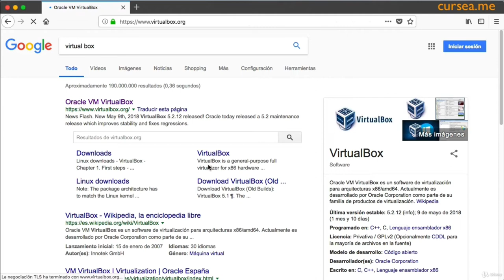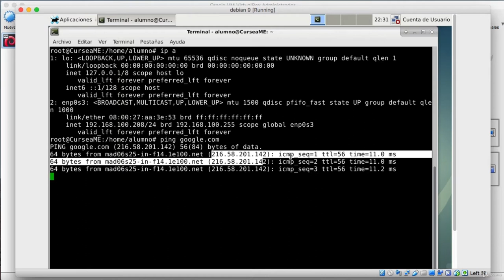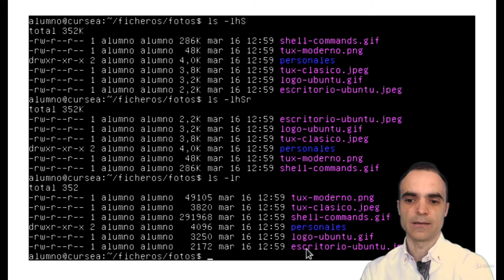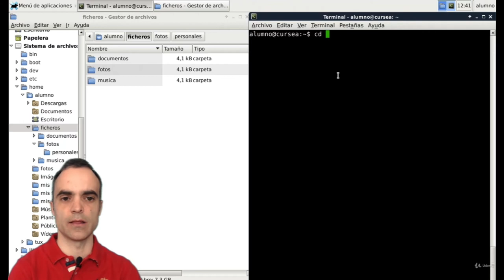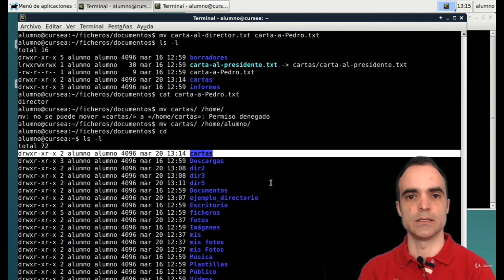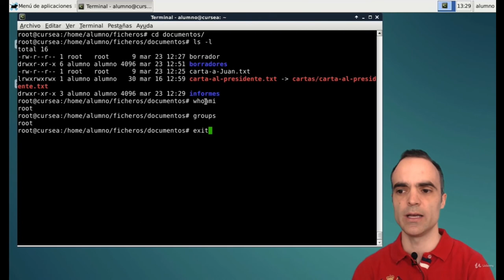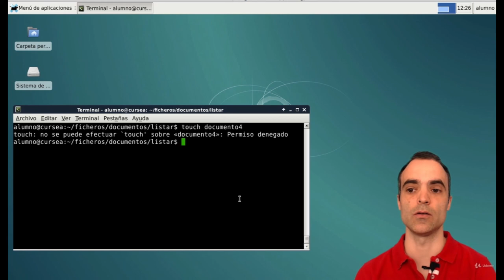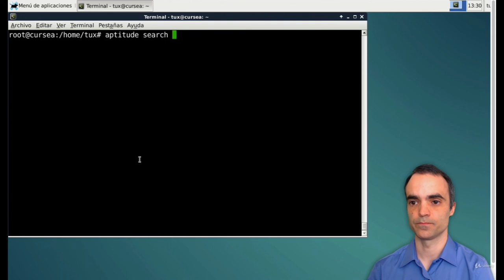Linux Commands for Beginners - Full Course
Learn to use a command interpreter in Linux. Learn BASH command interpreter explained step by step and with examples.
Linux Command Line for Beginners Course: 3.5 Hours!
Bash Terminal for Beginners | Linux Command Line Tutorial for Beginners
Linux Commands for DevOps | Linux Commands Tutorial for Beginners

I will teach you all the necessary concepts from the beginning and step by step, so you will have a good base on which to expand your skills with this powerful way of using an Operating System. Whether you are initiated in its use or if you have never seen it, you will take advantage of the explanations and exercises that I am going to teach you.

In the first topic I will explain what Linux is and how the command interpreter fits into the operating system. You will also see how to install it using a virtual machine so you can do all the practices and experiments you want without fear that your computer will suffer some damage.

In the second block you will learn to manage the elements of the filesystem: files and directories. You will understand how they are organized and you can move about the directory structure quickly and effectively. You will also learn how to create, change or delete both files and folders.

Like Linux in a multi-user system, in the third topic you will know how users, groups and permissions are organized.

Finally you will learn to install software from official servers or from any compatible file. You will hallucinate with the amount of free programs that you can enjoy in a few seconds.

Do not hesitate, take the course and lose your fear of the console mode, your computer skills will grow exponentially!

Who this course is for:

    🐧 Get and install Linux
    👍🏼 Understand the structure and syntax of Linux commands
    ❓Get quick help from any system command
    📂 Manage your files and folders quickly and effectively
    🛠 Use all the tools offered by the command interpreter to be more efficient using Linux
    💡Understand and manage concepts such as file system paths, both relative and abusive
    👨‍💻Create users and assign them permissions and passwords
    💿 Install and configure the large amount of free software offered
by Linux
    🕸 Modify system repositories
    *️⃣ Use wildcards and file system shortcuts
    💻 Know the information offered by the system prompt